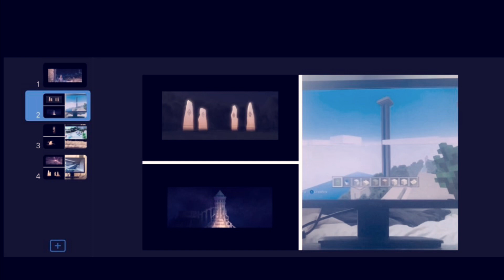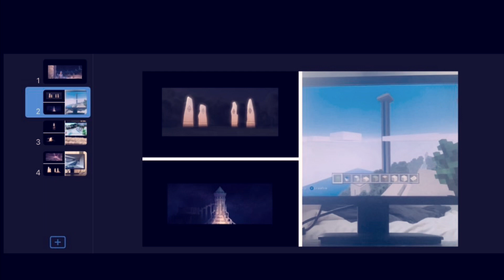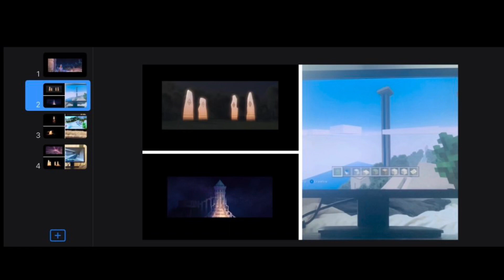Mind Thaw • Creative Freedom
Reuploaded